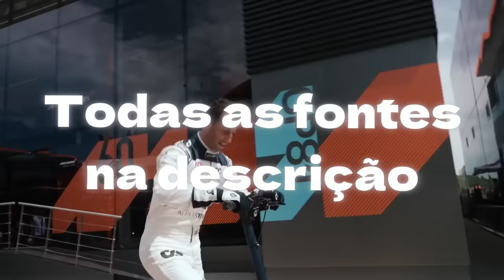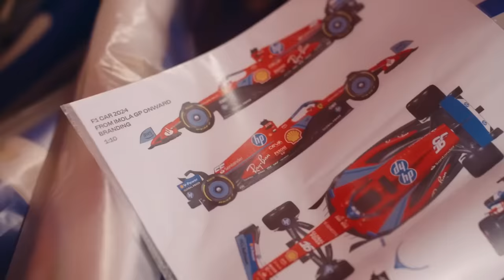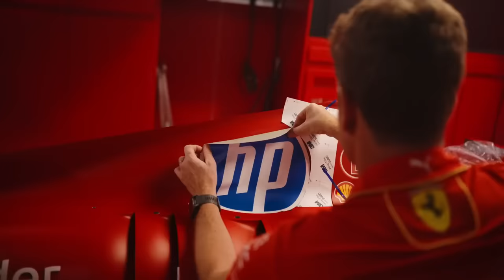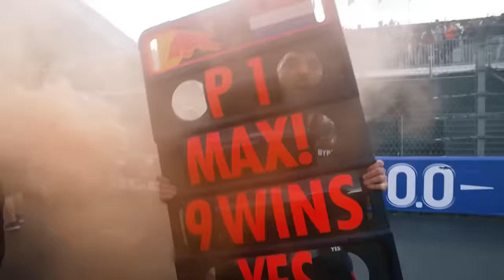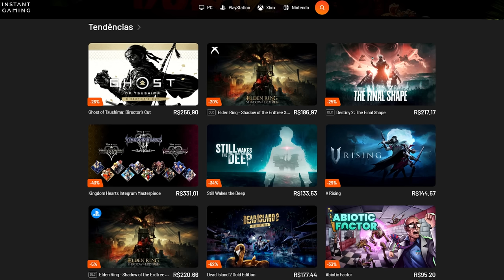RED BULL DEU "MIGUÉ" EM TESTE PRIVADO E FERRARI TÁ NA BRONCA / PROBLEMA CRONICO EM MARANELLO / E +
Sergio Milani
@scuderiamilani (Twitter)

João 3:16

00:00 - Introdução
00:30 - Ricciardo pode perder para Lawson
02:58 - Hyunday desiste da F1 e vai pro WEC
04:46 - Ferrari com problema cronico
06:47 - Red Bull dando migué
08:10 - O espírito do regulamento...
09:02 - Melhores camisetas e jogos an descrição